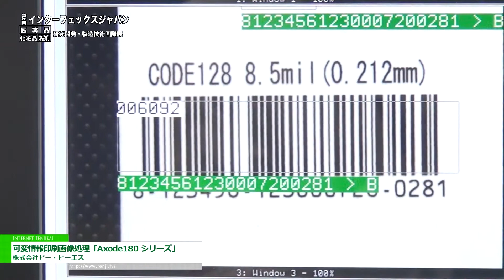[第28回 インターフェックス ジャパン] 可変情報印刷画像処理「Axode180 シリーズ」 - 株式会社ビー・ピー・エス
株式会社ビー・ピー・エスは第28回 インターフェックス ジャパン - 医薬品・化粧品・洗剤 研究開発・製造技術国際展 -にて、可変情報印刷画像処理「Axode180 シリーズ」を出展。
可変情報印刷を4チャンネル同時に検知でき、印刷品質検査まで行える画像検査装置を紹介。